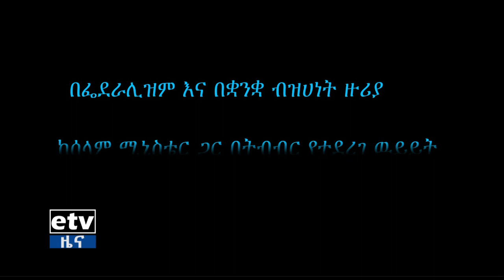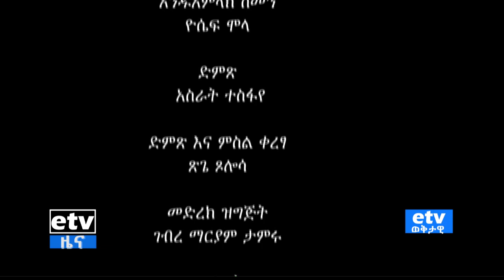በፌደራሊዚም እና በቋንቋ ብዛሃነት ዙሪያ የተደረገ ውይይት ክፍል-2|etv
በፌደራሊዚም እና በቋንቋ ብዛሃነት ዙሪያ የተደረገ ውይይት
ክፍል-2